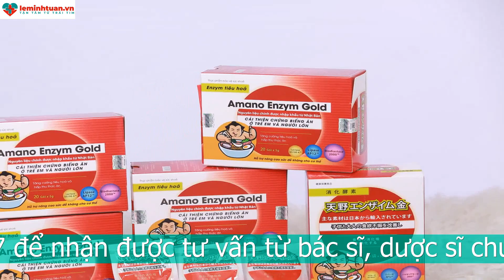TRẺ MẤY THÁNG ĂN ĐƯỢC SỮA CHUA? CHO TRẺ ĂN SỮA CHUA KHI NÀO?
Sữa chua được biết đến là một sản phẩm lên men từ sữa có chứa hàng tỷ lợi khuẩn. Đối với trẻ em, đây là nguồn cung cấp lợi khuẩn, vitamin, protein và khoáng chất cho cơ thể. Bởi vậy mà nhiều bà mẹ muốn tìm hiểu: Nên cho trẻ ăn sữa chua khi nào?

Nên cho trẻ ăn sữa chua khi nào?  Trẻ từ 7 tháng tuổi
Đối với thắc mắc: Nên cho trẻ ăn sữa chua khi nào? thì các chuyên gia dinh dưỡng đều đưa ra khuyến cáo là thời điểm 7 tháng tuổi. Tức là mẹ có thể bắt đầu cho trẻ làm quen với sữa chua từ tháng thứ 7. Tuy nhiên, điều này còn phải cân nhắc dựa trên thể trạng và khả năng ăn uống của bé.
Trong thời gian 6 tháng đầu đời trẻ cần được bú mẹ vì hệ tiêu hóa vẫn còn yếu. Sang tháng thứ 7, chức năng tiêu hóa của trẻ gần như tương đương với người trưởng thành. Khi đó trẻ có thể chuyển sang chế độ ăn dặm và các loại thức ăn khác thay vì sữa mẹ. Lúc này, sữa chua sẽ giúp ích rất nhiều cho quá trình tiêu hóa.
Bổ sung thêm sữa chua giúp trẻ dễ tiêu hơn và thiết lập lại cân bằng đường ruột. Ăn sữa chua mỗi ngày giúp giảm gánh nặng và nâng cao sức đề kháng cho đường tiêu hóa. Tuy nhiên, đối với những trẻ có đường tiêu hóa tốt, thì việc ăn thêm sữa chua đôi khi là không cần thiết.

Nên cho trẻ ăn sữa chua khi nào trong một ngày?
Vấn đề: Nên cho trẻ ăn sữa chua khi nào trong ngày cũng rất quan trọng. Buổi chiều và buổi tối được cho là hai thời điểm thích hợp hơn cả để cho bé ăn sữa chua.
Nên cho trẻ ăn sữa chua vào 2 đến 3 giờ chiều: Sau khi ngủ trưa dậy, trẻ nên được ăn một hộp sữa chua. Các lợi khuẩn trong sữa chua sẽ giải quyết nốt những thức ăn khó tiêu còn lại từ bữa trưa. Chúng sẽ dọn sạch đường ruột và khiến con cảm thấy nhẹ bụng hơn.
Nên cho trẻ ăn sữa chua sau bữa ăn tối: Hãy cho trẻ ăn sữa chua sau bữa tối khoảng 30 phút. Không chỉ kích thích tiêu hóa, ăn sữa chua vào buổi tối giúp cơ thể tăng cường hấp thu canxi. Vì buổi tối là thời điểm hàm lượng canxi trong cơ thể giảm xuống thấp. Nên trẻ cần có sự bổ sung canxi và sự đẩy mạnh hấp thu từ sữa chua.